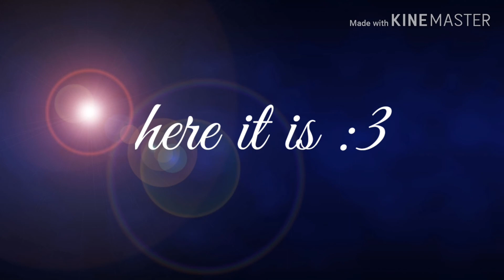《Announcement part 3》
So if you  didn't  see, here it is :3

Hello My Gacha Friends!!

So I'm making a intro cuz i got a idea for what song it should be 😃

Sorry if you couldn't understand 😅

I also made a edit

Soooo

*shows edit*

Ok thats it soooo
Peace!✌